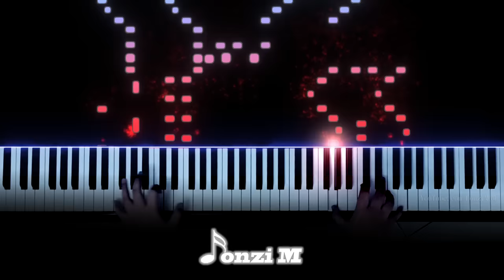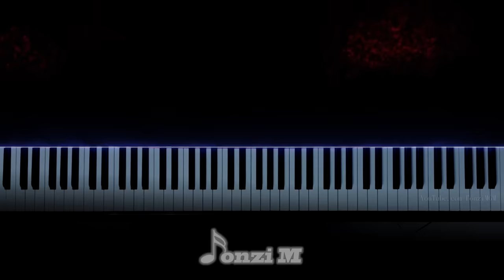[FULL] Neon Genesis Evangelion OP - "A Cruel Angel's Thesis" - Yoko Takahashi (Piano)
Hey guys,
Here is my arrangement of the Neon Genesis Evangelion Opening Theme!

Song Title: Zankoku na Tenshi no Thesis (残酷な天使のテーゼ, A Cruel Angel's Thesis)
Original Artist: Yoko Takahashi